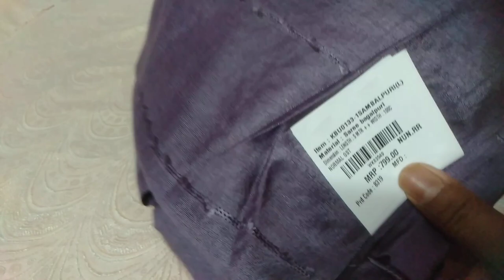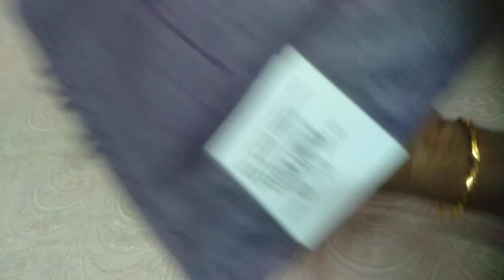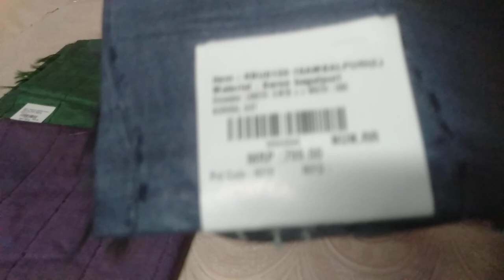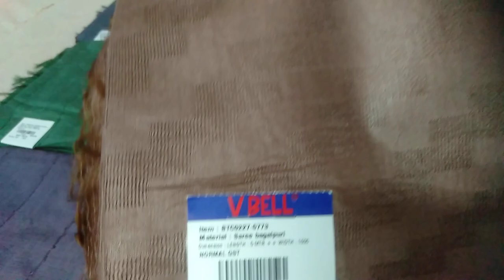Bagalpuri Saree Collection PH 7306083024